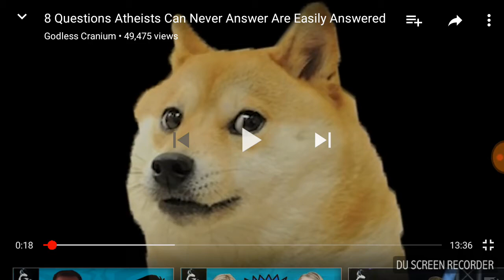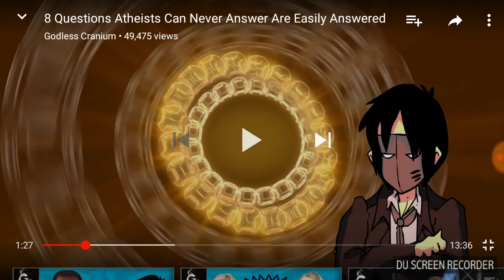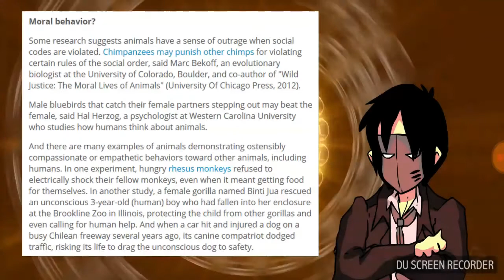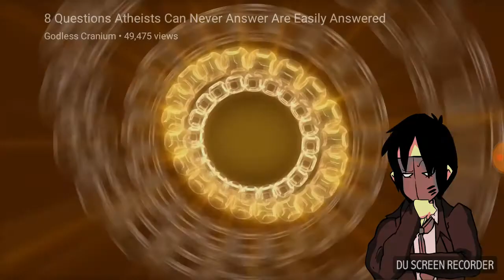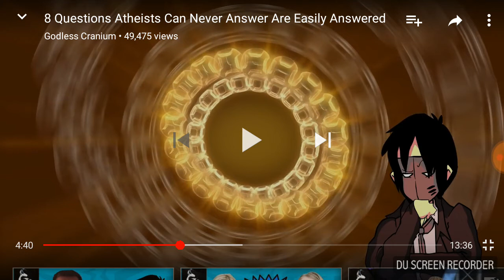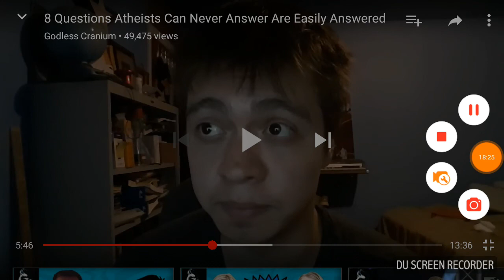Arrogant Atheist Thinks Evil is Subjective but Still Claims Evil Exists